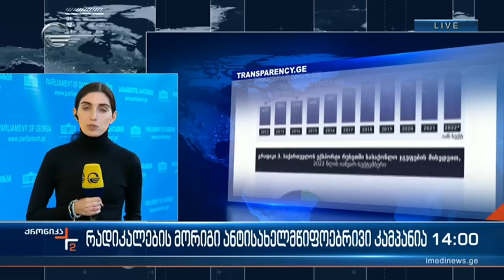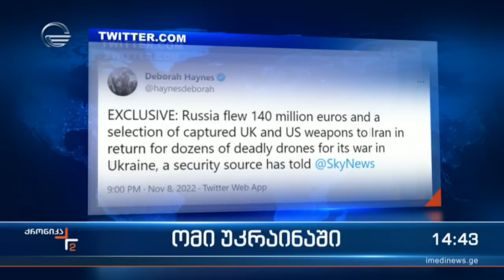ქრონიკა 14:00 საათზე - 9 ნოემბერი, 2022 წელი